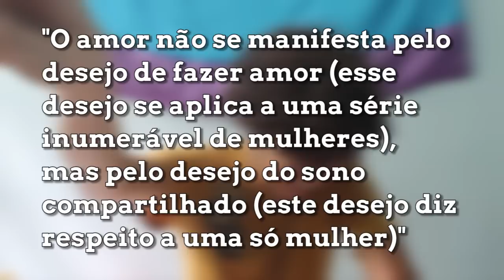PROBLEMINHAS QUE NÃO PERCEBEMOS ANTES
porque quando a gente começa a problematizar umas coisas, sempre aparece uns probleminhas que a gente não tinha reparado antes, né?